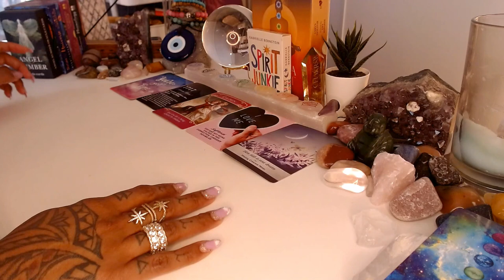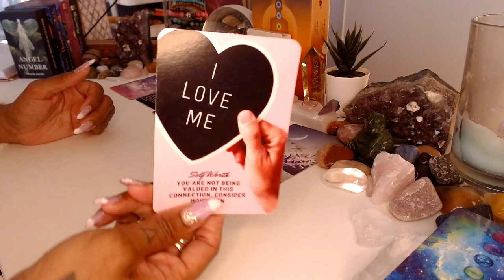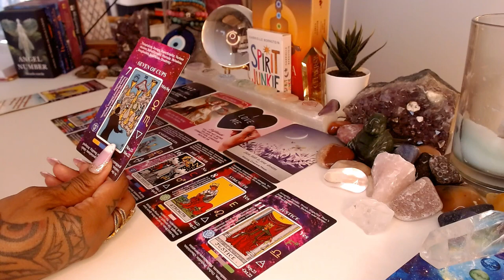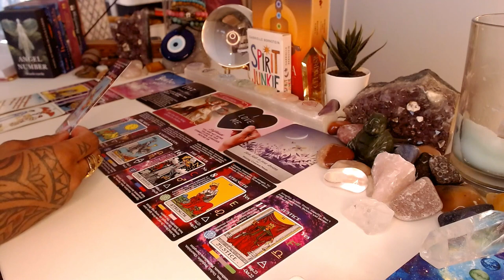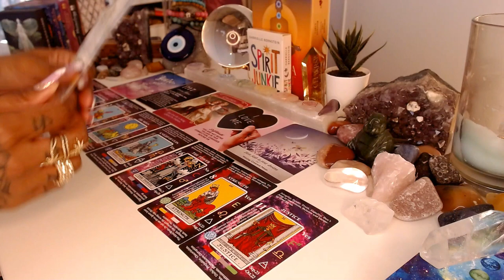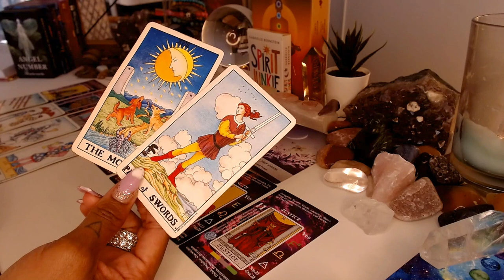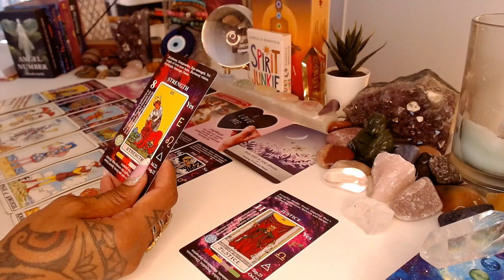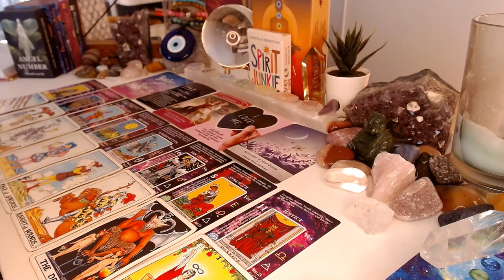♊️ Gemini | What Was Stolen 🥷 Must Be Returned. 🙌🏾Good Karma Is On Your Side!!!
Hey Gemini! It's time to reclaim what was taken from you and restore balance in your life. In this video, we delve into the concept of returning what was stolen and embracing the power of good karma on your side. Get ready to attract positivity, abundance, and blessings into your life as you take charge of your destiny. Are you ready to set things right and invite good karma to guide you on your journey? Let's harness the power of positivity together, Gemini!

💝Love & Light,

J Young